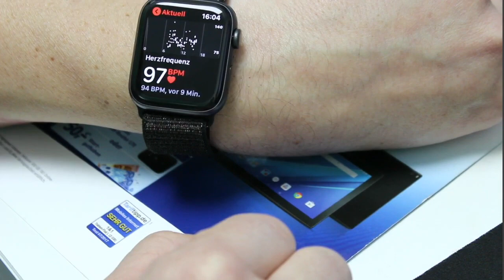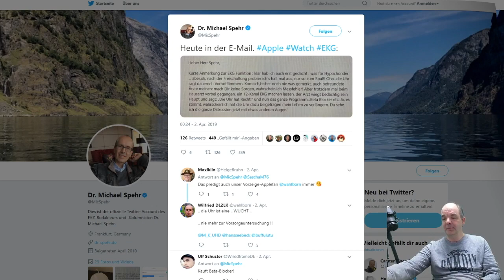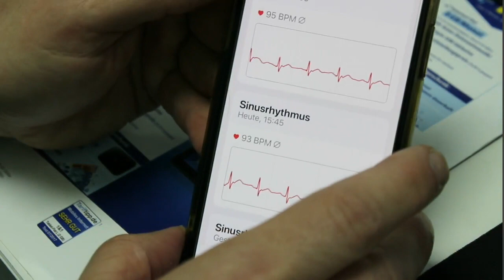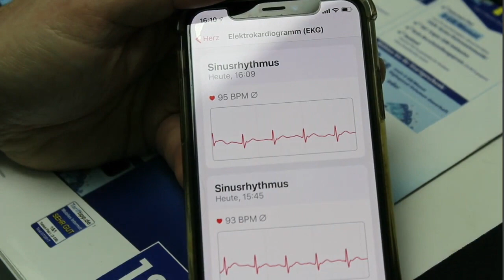Wie gut ist die Apple Watch 4 mit der neuen EKG Funktion unter WatchOS 5.2?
Ich habe Sie für Euch getestet.